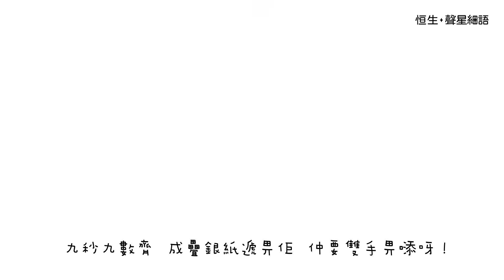【心要信手要快】| 恒生•聲星細語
「天下難題，唯快不破！」

香港人乜都要快，食飯要快、搭車要快、連講故事都要快！
最爽快嘅係，故事中嗰位職員轉數超快，拯救咗無斨錢去日本嘅太太，成團旅行團最終先可以成功趕到飛機咋！大家都即刻打醒十二分精神，睇吓呢個改篇自真人真事嘅恒生故事啦！